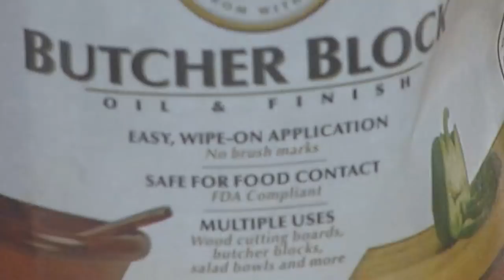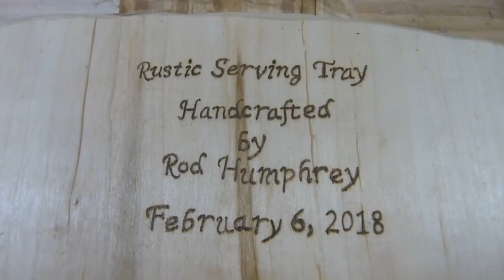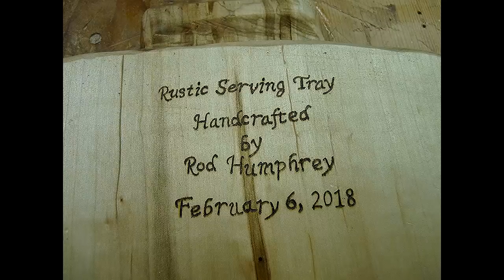Power Carving a Rustic Serving Tray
Power Carving Ambrosia Maple.  I crossed the 10,000 subscriber threshold recently, and I want to thank each and every one of you!  It means the world to me that so many people for around the world are interested in my works!  More coming this year.  Wood turning, carving, pyrography, and assorted other woodworking projects.